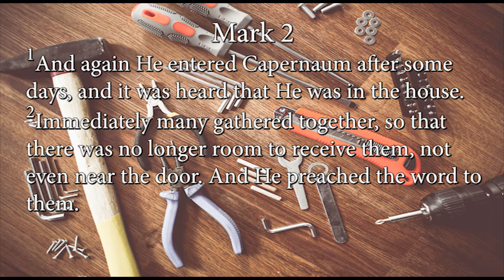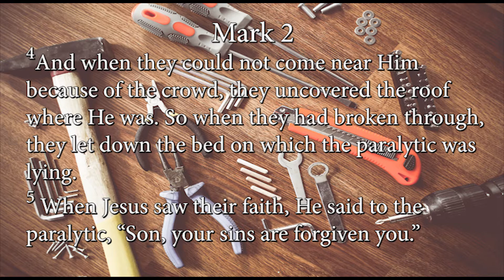"How to Build Breakthrough Faith": Dr. Jeanne Porter-King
Mark2:1-5

Jesus Heals a Palsied Man

1  And again He entered Capernaum after some days, and it was heard that He was in the house. 2  Immediately many gathered together, so that there was no longer room to receive them, not even near the door. And He preached the word to them. 3  Then they came to Him, bringing a paralytic who was carried by four men. 4  And when they could not come near Him because of the crowd, they uncovered the roof where He was. So when they had broken through, they let down the bed on which the paralytic was lying. 5  When Jesus saw their faith, He said to the paralytic, "Son, your sins are forgiven you."